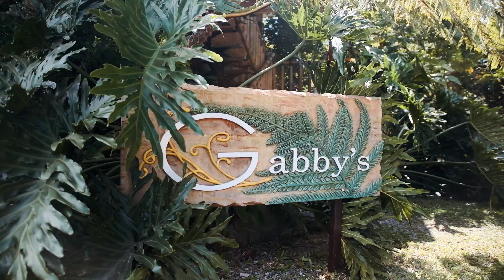Guilaran Siblings Reunion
THE SIBLINGS:
Evelyn Guilaran, Jovita Guilaran King, Lorna Bing Guilaran Young Noe Guilaran Marilou Itucas-Guilaran Gonzales, Mimi Taylor
THE LOCATION:
Gabby's Farm Cabuyao Laguna Philippines
Studio: Penshoot Photography
Photo: Penshootphotograhy Salvador
Drone: Kim Dre
Video: John Carlo Montes
Assist/Driver: Marx Perez Christian Jorge Custodio